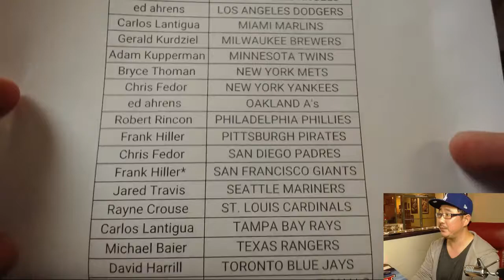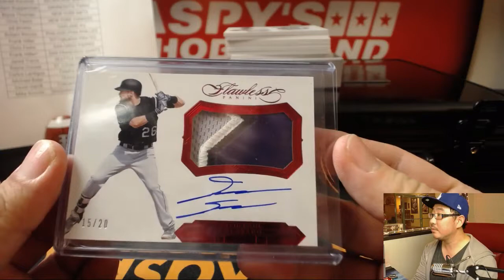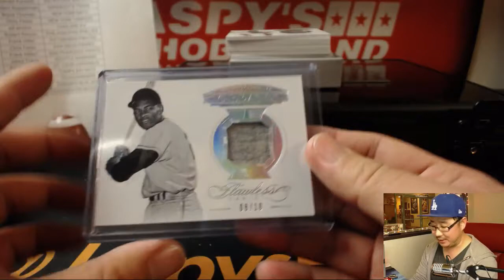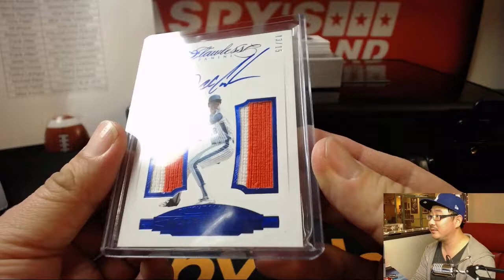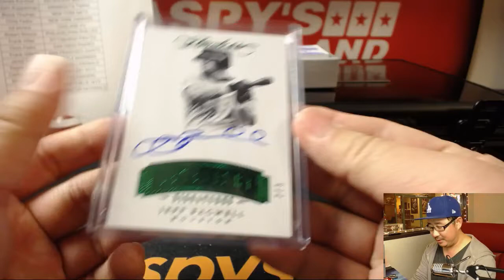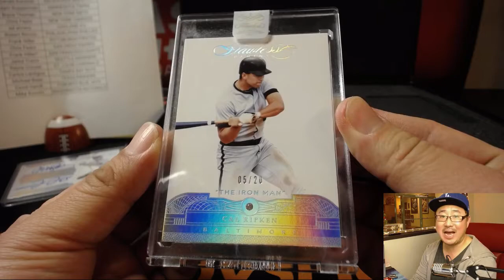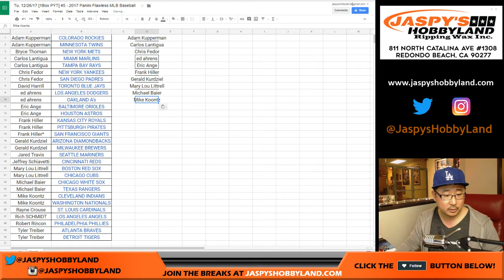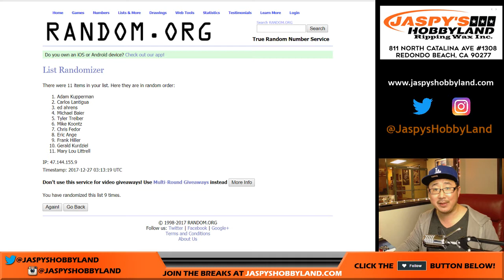Tu, 12/26/17 [1Box PYT] #5 - 2017 Panini Flawless MLB Baseball